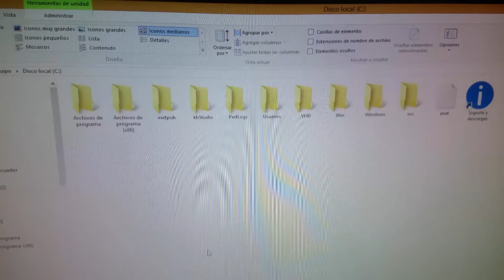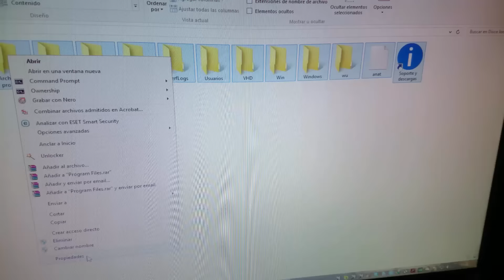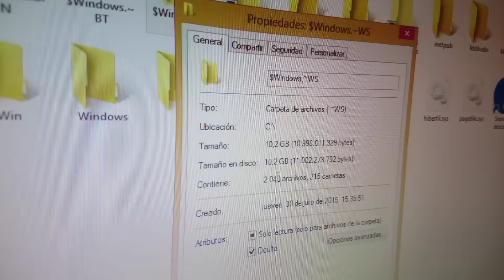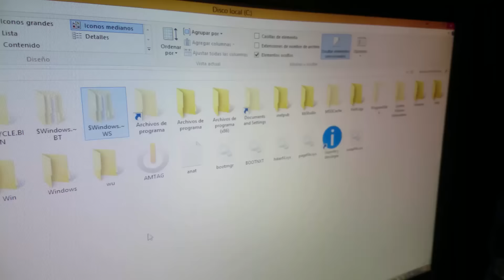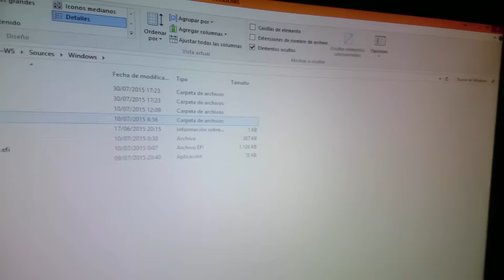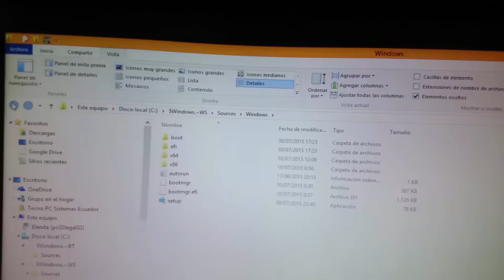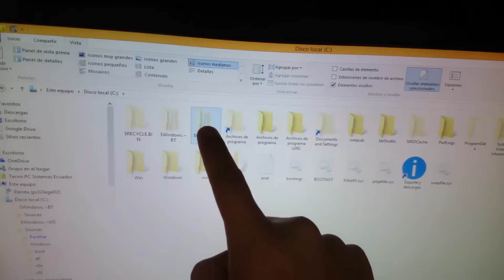Windows 10 y descarga no autorizada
Cómo evitar que Windows 10 se descargue automáticamente en Windows 7 y 8

Te contamos cómo desactivar la descarga automática de Windows 10 que ha sido descubierta esta semana.

Se trata de una funcionalidad desconocida hasta ahora que ha levantado sospechas y enfados entre los usuarios de Windows 7 y Windows 8: los archivos de instalación de Windows 10 se descargan en segundo plano, sin ningún tipo de notificación para el usuario.

Cuando termina la descarga es cuando aparece un mensaje que nos pide aceptar los términos de uso de Windows 10; si lo hacemos el nuevo sistema operativo se instalará en cuanto reiniciemos. Para saber si nos pasa lo mismo, tenemos que ver si hay una nueva carpeta oculta llamada “~BT” en la carpeta de Windows en C:. Esta carpeta puede tener un tamaño de entre 3 y 6 GB si se han descargado todos los archivos.

Microsoft está sufriendo muchas críticas, entre ellas algunas que dicen que la compañía está desesperada para que todos los usuarios actualicen a Windows 10. En sistemas con almacenamiento limitado unos 6 GB son muchos, y si usamos una tarifa de datos para conectarnos a Internet puede que esta descarga nos haya fastidiado. Pero la compañía ha declarado públicamente que no se trata de un bug, sino de una función de las actualizaciones automáticas, que descarga los archivos de Windows 10 en previsión de que el usuario quiera actualizar.

Cómo desactivar la descarga automática de Windows 10

Así que la solución para evitar que Windows 10 se descargue es desactivar las actualizaciones automáticas, pero eso no es lo que deberíamos hacer a riesgo de quedarnos con un sistema inseguro. Afortunadamente usuarios de la comunidad de Microsoft ya ha conseguido encontrar y desactivar las partes que se encargan de la descarga de Windows 10. Los pasos son los siguientes:

Busca y Desinstala la actualización KB3035583.
Al hacerlo desaparecerá el icono de actualización de la barra de tareas.

Para Windows Update.
Abre la herramienta “regedit” para modificar el registro de Windows.
Encuentra y elimina las entradas de registro en “HKEY_LOCAL_MACHINE\SOFTWARE\Microsoft\Windows\CurrentVersion\WindowsUpdate\OSUpgrade”
En “HKEY_LOCAL_MACHINE\SOFTWARE\Microsoft\Windows\CurrentVersion\WindowsUpdate\Auto Update” borra las siguientes dos entradas de registro:
OSUpgradePendingReboot
OSUpgradeRebootScheduledTime
Reinicia

Ejecuta el Liberador de espacio en disco (puedes encontrarlo ejecutando cleanmgr) para liberar el espacio ocupado por los archivos de Windows 10 en “C:\$WINDOWS.~BT”

Este proceso debería hacer que la actualización de Windows 10 no vuelva a aparecer, aunque la actualización KB3035583 volverá en cuanto se ejecute Windows Update pero si apareciera de nuevo en la lista de actualizaciones de Windows update, deberás seleccionarla y ocultarla para que ya no vuelva a molestar más.

La idea es ocultar esa actualización hasta que quieras actualizar a Windows 10, en cuyo caso la necesitarás.

¿Les parece bien que Microsoft llegue a estos extremos?